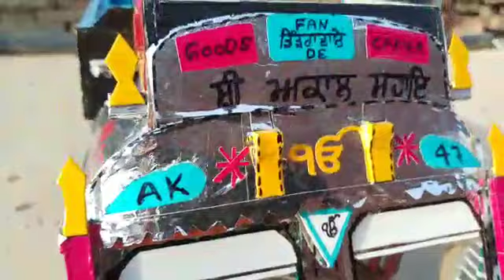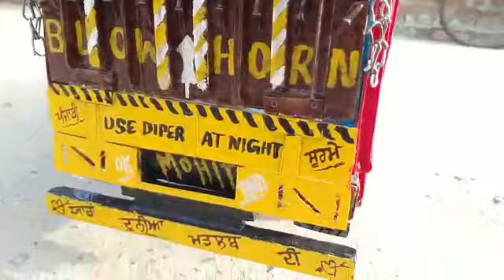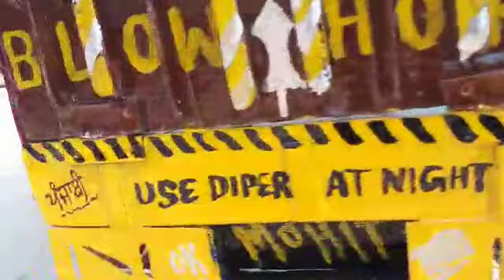Mahindra MN25 full review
My watsp no.( Call no.) 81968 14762 Mahindra mn 25 full review